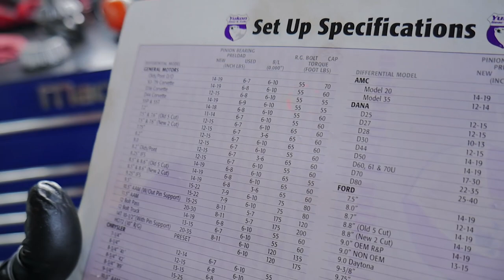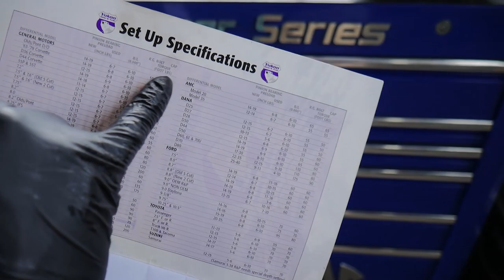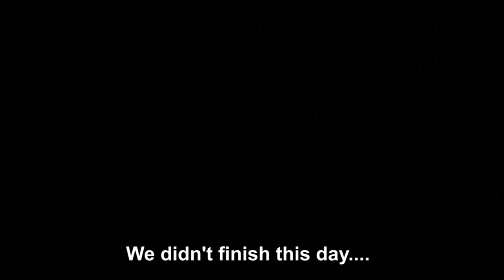NO DRY RIDES 2017 Ram 4.56 Gear Swap Install AAM 11.5 & 9.25 Differentials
Part 3 of 4.56 Gear Swap: NO DRY RIDES 2017 Ram 4.56 Gear Swap Install AAM 11.5 & 9.25 Differentials

Special thanks to Andy Szczesniuk & Pete Schaeffer of Chester County Transmissions!

Parts Discussed:
1. Yukon Rear 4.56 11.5 Ring/Pinion
2. Yukon Rear 11.5 Master Install Kit
3. Yukon Front 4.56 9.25 Ring/Pinion
4. Yukon Front 9.25 Master Install Kit
5. Lucas 85W/140 Gear Oil (10 QTS)

AUTOS | INSTALLS | BANTER | SHOWS | LIFE
Tune in to watch all of the aftermarket goodies that I convince my wife, Heddy that I need for the Beast. Follow our adventures & mayhem as we travel around to different auto shows & other interesting destinations. Enjoy the family banter & just life in general.

1. Steve’s vehicle, 2017 Ram 2500 Laramie 6.7L Cummins,
2. Heddy’s vehicle, 2017 Toyota 4Runner SR5 Premium,
3. Our lives.

Send us stuff (if you like) & we’ll feature it in a future vlog.
Ram Beast Projects (Steve or Heddy)

I WORK CLOSELY W/ THE FOLLOWING COMPANIES & HIGHLY RECOMMEND THEM. LET THEM KNOW THAT I SENT YOU, SHOULD YOU NEED ANY OF THEIR SERVICES OR PRODUCTS.

Need a lift? Wheels? Tires? Go to The JP Shop! Maybe we'll feature you and/or your build in a future video.

Need a gear swap or transmission work? Leave it to the experts, hit up Chester County Transmissions!

Go to Headlight Revolution for all of your automotive lighting needs.

Keep your property safe & lock it down with a high quality "vehicle specific" automotive safe from Lock'er Down! MADE IN THE USA!

Cameras & Drone
1. GoPro Hero5 Black
2. GoPro Session
3. DJI Mavic Pro Drone
4. DJI Mavic Pro Fly More Package
5. Panasonic Lumix G7 4K Camera
Related Accessories
1. Evo GP-Pro Gimbal (GoPro)
2. Rode VideoMicro Microphone (Lumix G7)
3. Joby GorillaPod (Lumix G7)
4. GoPro Suction Cup Mounts
5. GoPro Grab Bags
6. GoPro Dual Battery Charger
7. GoPro Supercharger
8. GoPro 3-Way Grip, Arm, Tripod
9. GoPole Reach 14-40” Extension Pole
10. Ogio Laptop/Tablet Backpack This backpack is great! It’s holds all of my gear, making travel much easier while vlogging.